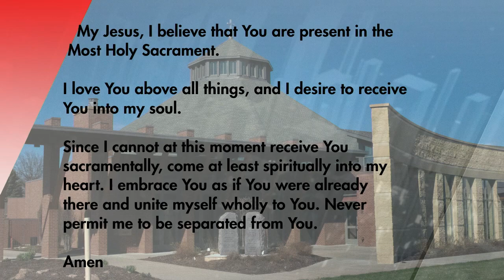St Isidore's Live Sunday Mass 11 22 2020 Welcome Back Father Joe